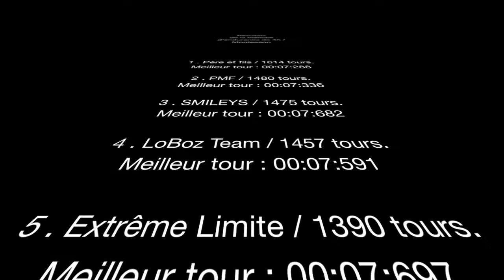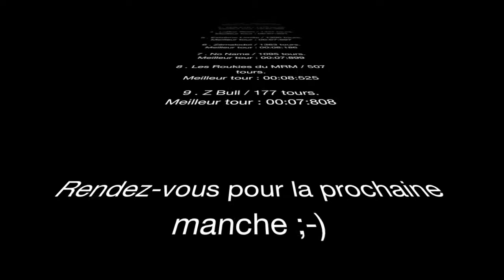MiniZ endurance Montesson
1ère manche d'endurance MiniZ à Montesson mars 2012.